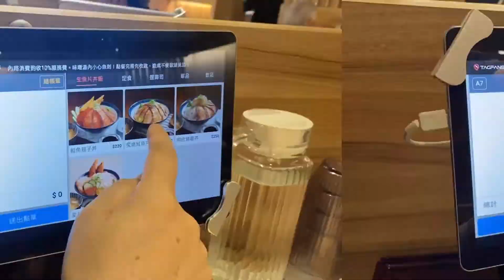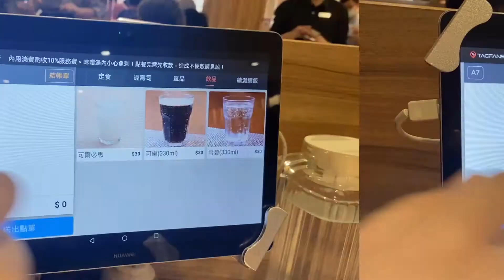桑姐趴趴走｜ 2021開工前的吃喝玩樂｜連鎖日式料理｜百八漁場｜超大分量戰斧豬排｜海鮮丼飯是基本的｜不倒垃圾的節奏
桑姐趴趴走｜ 2021開工前的吃喝玩樂｜連鎖日式料理｜百八漁場｜超大分量戰斧豬排｜海鮮丼飯是基本的｜不倒垃圾的節奏｜桑姐趴趴走
▶︎ 桑姐趴趴走說明文：
旅行是這一站到那一站的走走停停
旅行是山、是海、是風景
旅行是你、是我、是心情
旅行讓你忘記風風雨雨
旅行讓你放下汲汲營營
旅行是人生...也是充滿人生的回憶
桑姐趴趴走，陪你一輩子的旅行 ～桑桑姐～
▶︎ 訂閱桑桑姐頻道
▶︎ 本期影片內容：

    ‣‣ 拍攝的地點：台灣台北士林
    ‣‣ 音樂的來源：YouTube
    ‣‣ 資料的來源：自己隨手拍和旅行的心得
謝謝大家一直以來的支持, 你也可以透過以下方式找到我⋯^_^
WeChat ID: sunliao621
桑姐趴趴走｜關不住的心，帶著好奇探索每一個角落。我的心，真實的被醫生剖開、掏出、修補、縫合、然後繼續開心的跳動⋯因為這一場波折生活改變了許多，唯一不變的就是愛。在此同時更讓我學習珍惜每一個當下，展開一段追求夢想、追求希望、追求自由、追求滿足豐盛的生命旅程。希望用這頻道分享我愛神、愛家人、愛夥伴以及體驗生命的點點滴滴，用影片紀錄每一個開心的時刻！期望我能夠繼續再接再厲，提供更好更棒的視頻。包括我的生活日常、四處玩樂體驗的足跡，還有隨手亂拍的樂趣 .